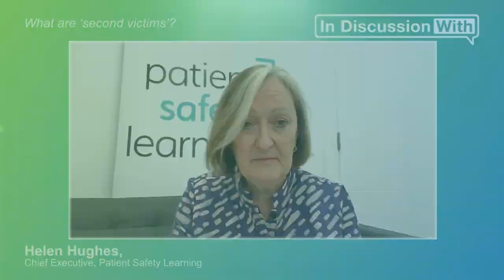Campaigns and success stories for PSL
Video 2/3 in our series with Helen Hughes.

Find out more and register for Patient Safety Learning’s 'the hub'

Patient Safety Learning has already established thriving communities and has run some very successful initiatives according to Helen Hughes, Chief Executive, Patient Safety Learning.

0:00 - Recent successes for PSL
3:27 - What are ‘second victims’?